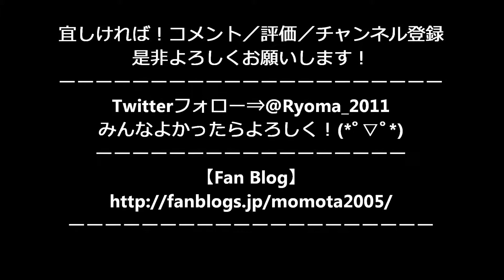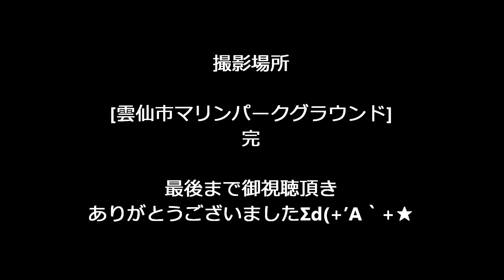♪南国の夜 フラ 【鹿児島】トロピカルサウンズ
フラっとハワイアンフェスティバルinOBAMA2017
 【鹿児島】トロピカルサウンズ
♪南国の夜 フラ

【ハワイアンミュージック】ハワイBGM - ハワイ 音楽 - 音楽 洋楽 - ウクレレ - リラックス 音楽 - 静か - ポジティブ - 笑顔 - 爽やか - ハッピー - 民族 - フォーク

【作業用BGM】リラックスハワイアンギターBGM - 勉強用BGM - ゆったりギターでリラックス！！

【作業用BGM】ハワイアンミュージック・Hawaiian Music/Jeff Peterson ジェフ・ピーターソン